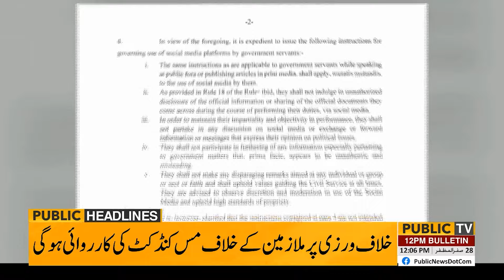Supreme Court Big Decision | Imran Khan Good News |Monal Restaurant | Qazi Faez Isa | 12pm Headlines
Catch the latest 12 PM headlines with our comprehensive update on today’s top stories. We cover the Supreme Court’s significant decision and the good news for Imran Khan. Plus, get the latest on the Monal Restaurant controversy and insights from Chief Justice Qazi Faez Isa.